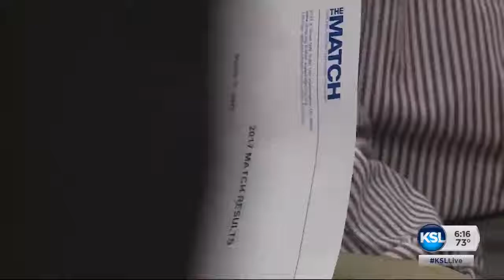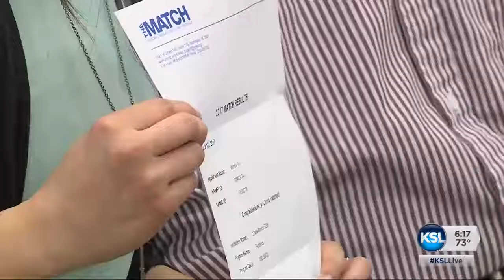University of Utah med students find out their residency locations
It's one of the greatest days of the year at the University of Utah Medical School -- the day med students receive an envelope with the location of their residency inside. They could be anywhere in the country. News Specialist Keith McCord watched it all unfold.